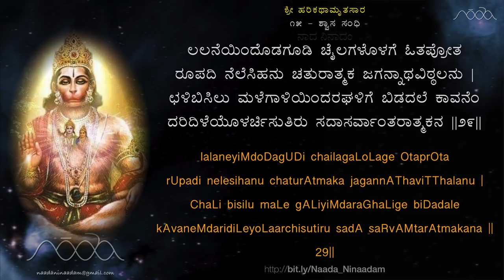HarikathAmrutasAra - 15 ShwAsa Sandhi | ಹರಿಕಥಾಮೃತಸಾರ - ೧೫ ಶ್ವಾಸ ಸಂಧಿ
The Harikathamritasara by Sri Jagannatha Dasa (1728–1809, Manvi) is a poem that treats on the philosophy of Madhvacharya and is considered his magnum opus and an important work by the Dvaita school. Written in the native Bhamini Shatpadi metre, it contains 32 chapters (sandhis) comprising 988 stanzas.